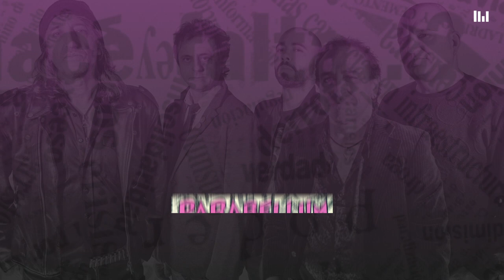Parabellum - La Locura